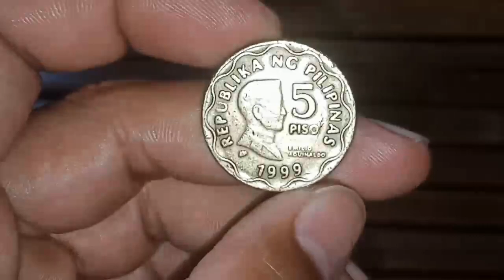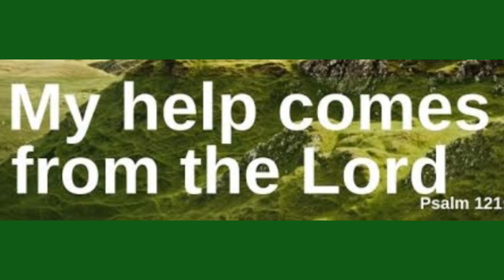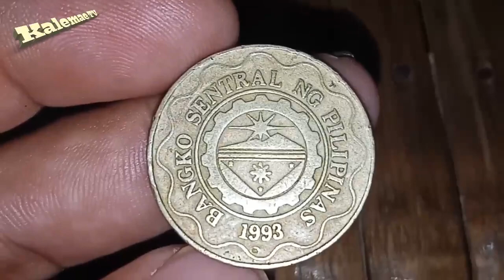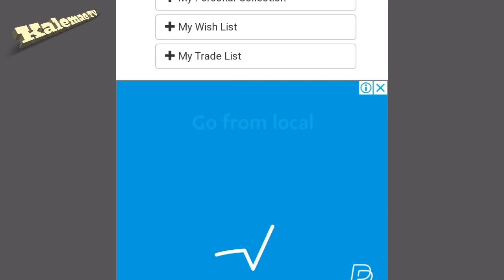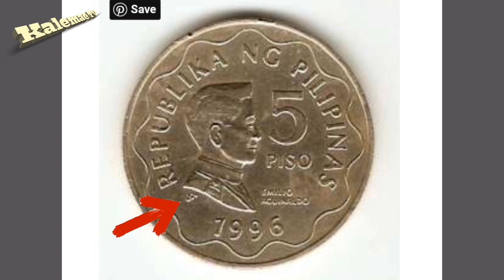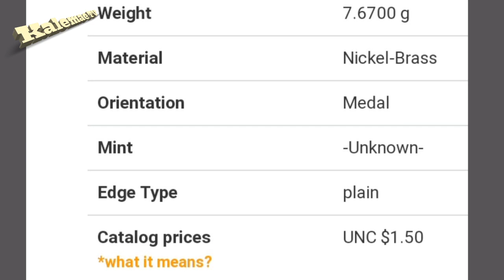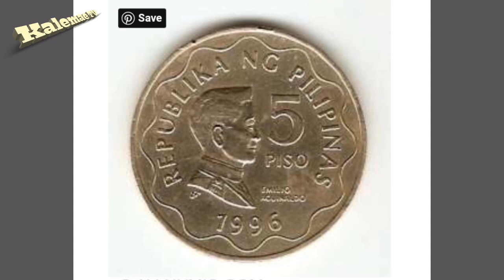Halaga ng limang piso 1996 5 piso coin 2020